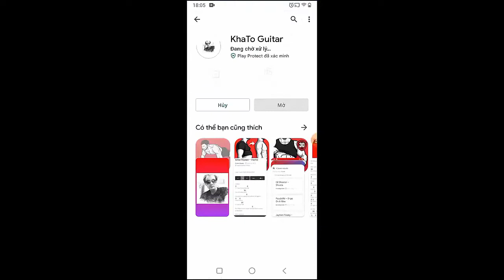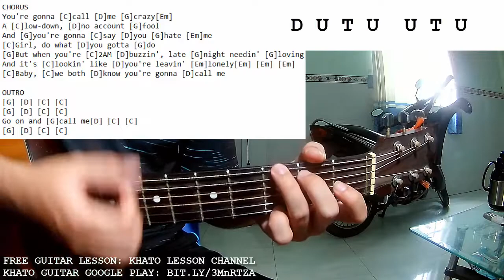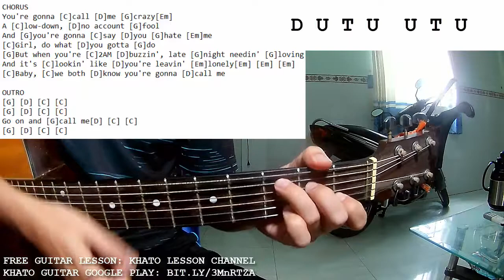Luke Combs - Call Me | Guitar Tutorial